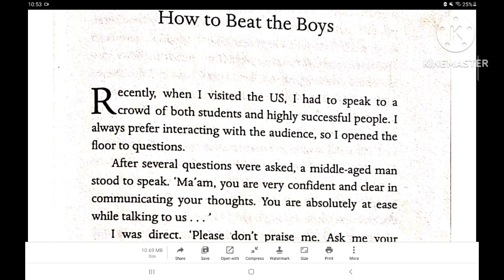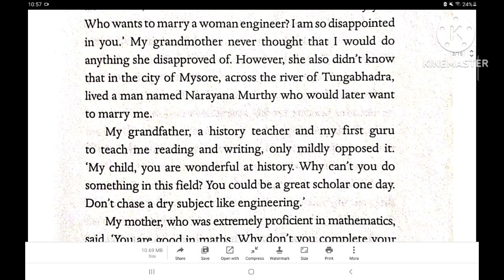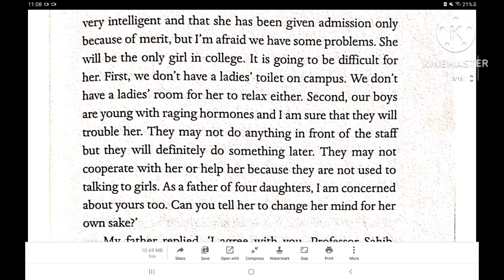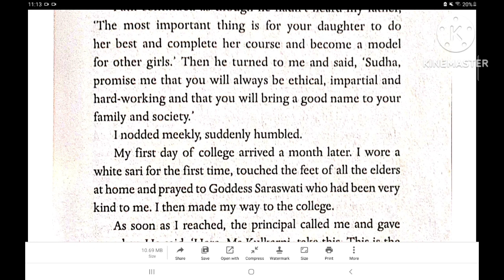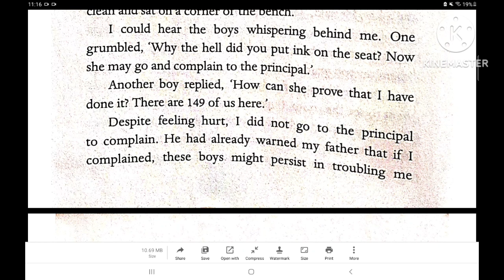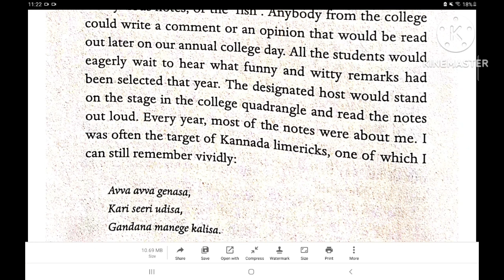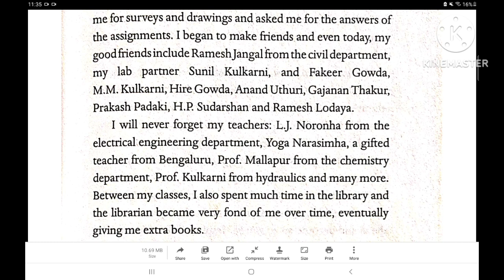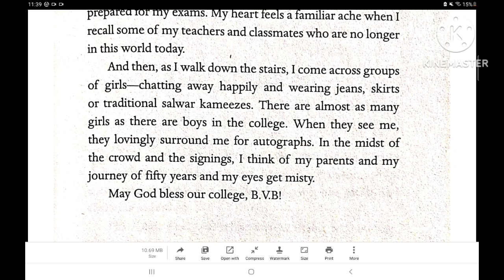How to beat the boys | Sudha Murty audio book | Sudha Murty's audio story | Three Thousand stitches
Three thousand stitches - part 2 | Sudha Murty audio book | Sudha Murty's stories in English
"Ordinary people, extraordinary lives"- is what the tagline of the book says! This book is a collection of 11 stories of ordinary people with their extraordinary lives, somewhere or the other connected to the author. Sudha Murty is the sole narrator of this book which will get you a clear insight about her perspectives, her nature, and her outlook towards life. This book blatantly unmasks the dark side of human nature and also doesn't fail to amaze you with the beauties of human nature and life. Each of the true stories in this collection will let you perceive life through various layers. Starting from the lives of prostitutes, the privileged, the unprivileged, to the author herself- this book offers each ingredient to enrich your reading journey thoroughly. Also, the lucidity in the language of this book is commendable. It's a very light read, yet an intriguing one. You will learn a lot about LIFE. The shere honesty with which the book has been crafted is something to hold on to. If you are going through a reading slump or have just finished reading a heavy book, this one can be a good go for you!

Happy Reading :)